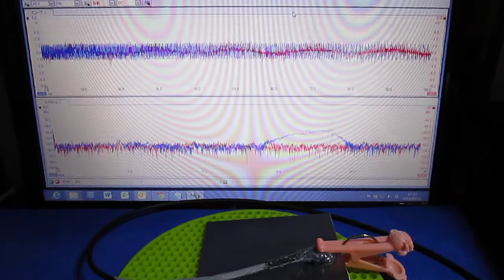超音波測定システム Ultrasonic measurement System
超音波機器の‹計測・解析・評価›サービス